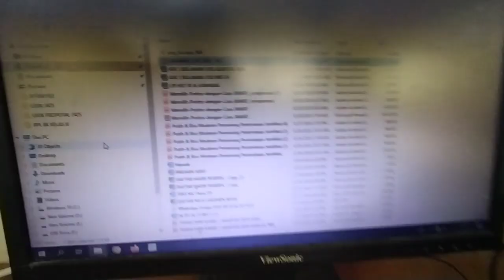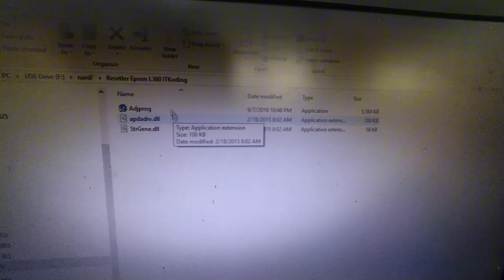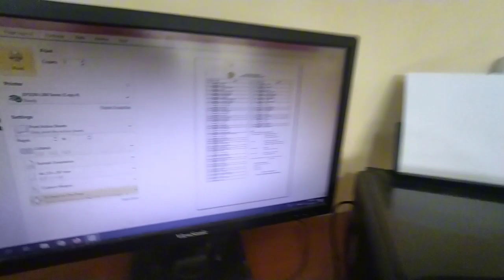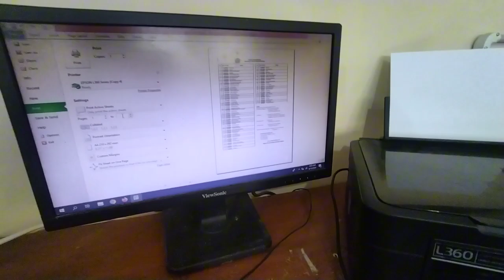Cara Mengatasi Bantalan Printer Penuh Pada Printer Epson L360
Cara mengatasi bantalan tinta printer telah berakhir epsin l360